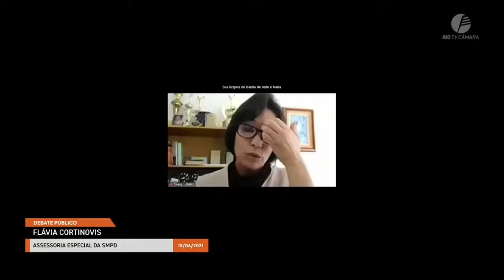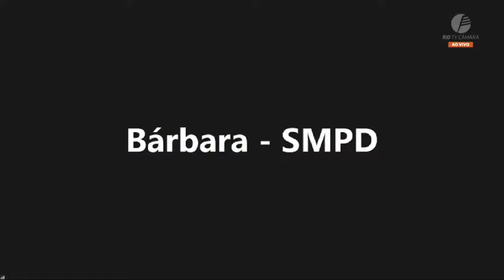Audiência Pública Sobre o Centro Municipal da Pessoa com Deficiência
Confira na íntegra a Audiência Pública sobre o Centro Municipal da Pessoa com Deficiência